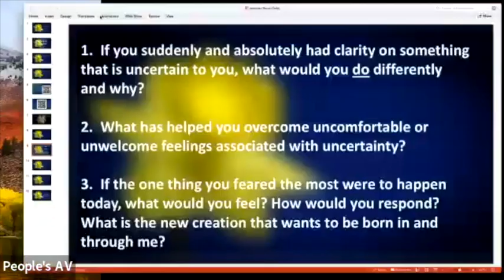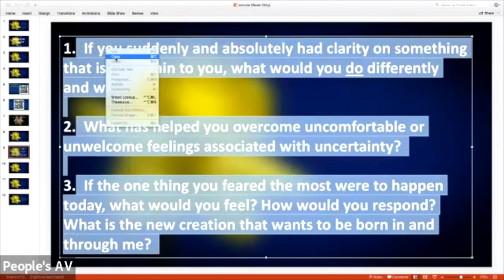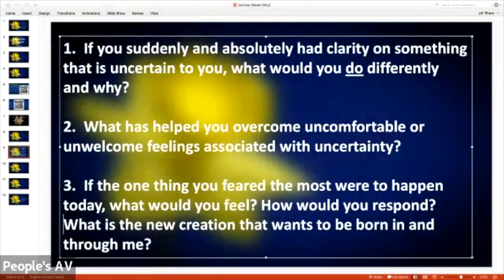Summer Service, July 9th – “Navigating the Unexpected" - Heather Renter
This year our broad theme for summer services is “Navigating the Unexpected.” People’s People will speak on this theme in a variety of ways. Each service will include a ten-minute reflection from a speaker followed by group discussion.